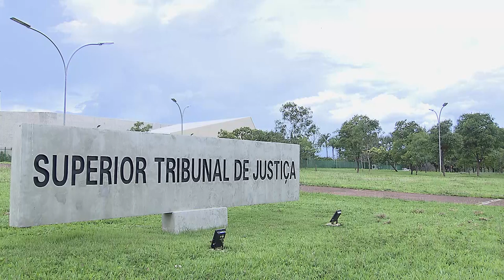Suspenso Júri por excesso de linguagem em sentença de pronúncia 06.06.22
​Por considerar ilegal a sentença de pronúncia, em razão de excesso de linguagem, o ministro do Superior Tribunal de Justiça (STJ) Joel Ilan Paciornik concedeu liminar em habeas corpus para suspender o julgamento de Ana Carolina Moraes da Silva, que se realizaria na próxima semana, pelo Tribunal do Júri. Ela é acusada de asfixiar a filha após dar à luz e, em seguida, jogá-la em um duto de lixo de um prédio. O pai da recém-nascida, Guilherme Bronhara Martinez Garcia, também seria julgado por supostamente ter ajudado a ré a se esconder após o crime, ocorrido em Santos (SP), em 2018.